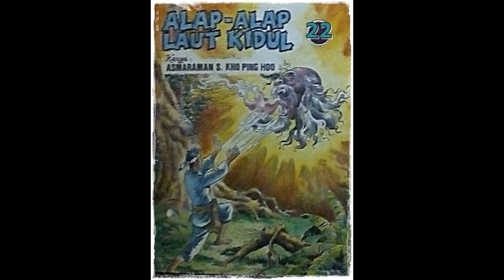Seri Cerita Silat Alap Alap Laut Kidul Jilid 22